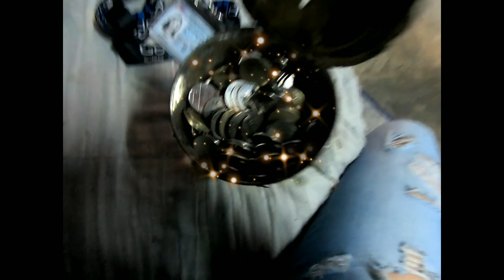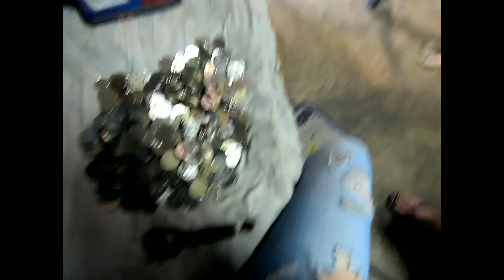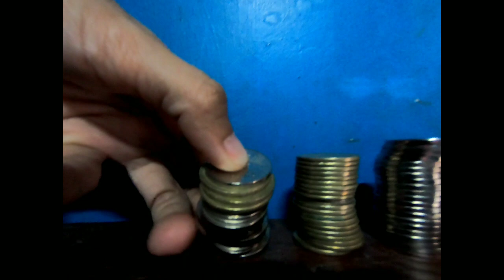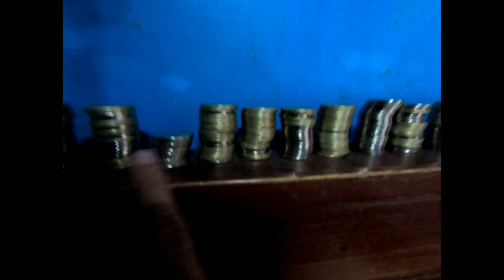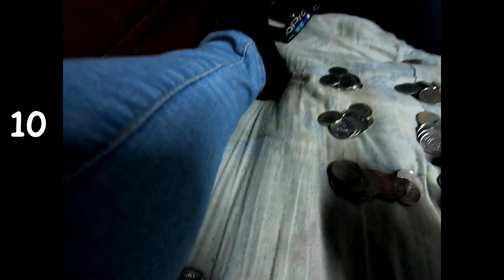SORRY MOTHER! | ABONADO PA!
HAHAHA BOBO KASE 😂😂✌️